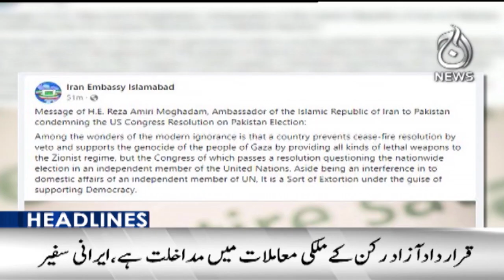Resolution against American resolution passed in Punjab Assembly - 7PM Headlines - Aaj News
Resolution against American resolution passed in Punjab Assembly - 7PM Headlines - 29 June 2024 - Aaj News

Spot Light With Munizae Jahangir:
shorturl.at/gwFU6